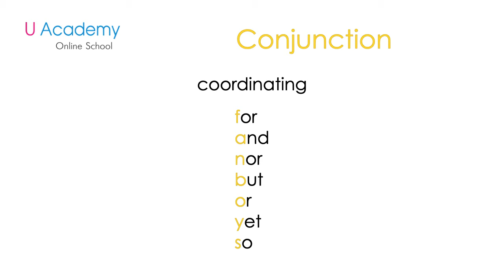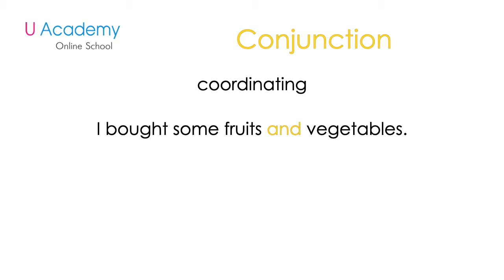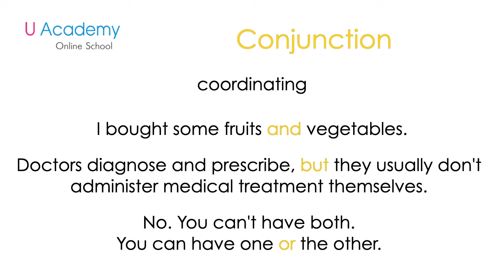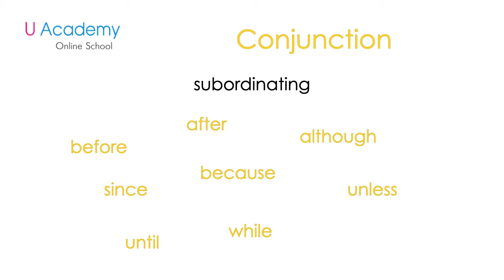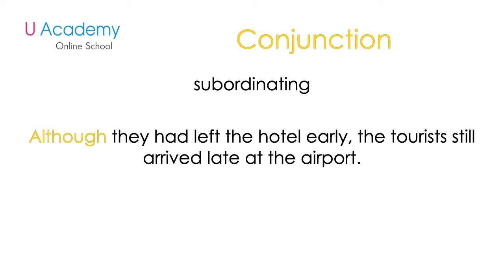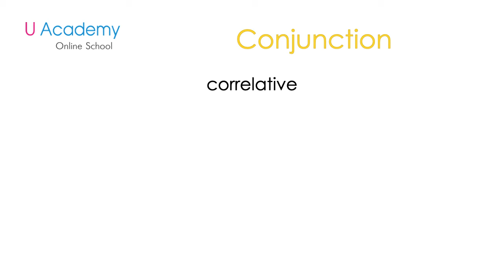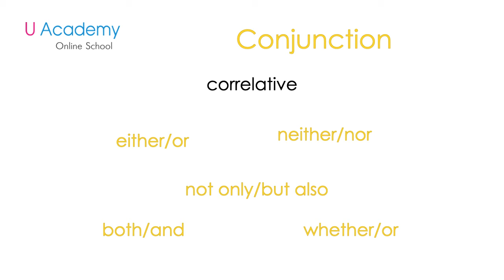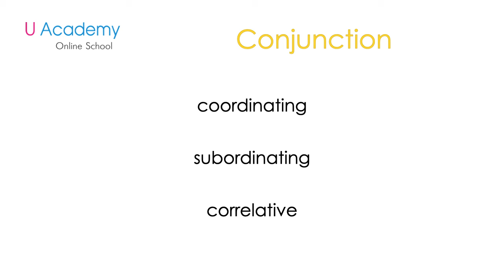Conjunction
Үг, хэлц, гишүүн өгүүлбэрүүдийг холбодог Холбоос үгийн аймаг